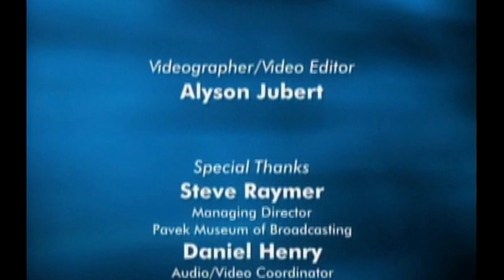Preserving Minnesota's Television History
Interview with Tom Oszman, creator of tcmedianow.com.

Issues: the importance of TV personalities; the preservation of television history; the inspiration for tcmedianow.com; the content of early TV and contemporary TV